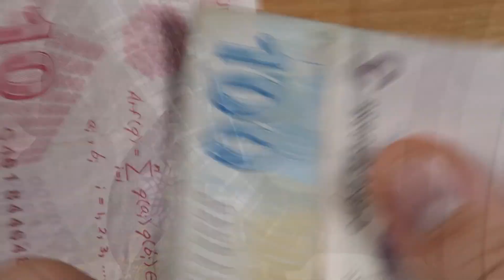DÜĞÜN YAPMAK EVLİLİĞİ ZORLAŞTIRIR MI? - Fatih Yağcı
Online İslami Eğitim Programı olan KopGit'e katılmak istiyorsan hemen instagram'dan @kopgit sayfamıza ;  İmanî konularda soruların varsa @ateistecevap ; Namazlarda zorlanıyorsan @5te5namaz ; Tesettür konusunda adım atmak istiyorsan veya sıkıntı yaşıyorsan @tesetturhikayem ; Haram sevda konusunda yardım almak istiyorsan @sevdagunlugum , Kur'an-ı Kerim okuma noktasında sıkıntı yaşıyorsan @lamelifkuran ; Genel soruların içinse @sorucevapskk sayfamıza instagram üzerinden mesaj atabilirsin 😊